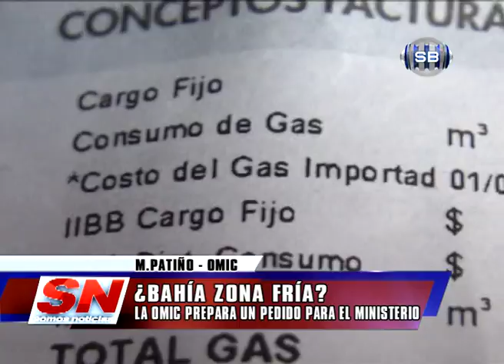BAHIA ZONA FRIA